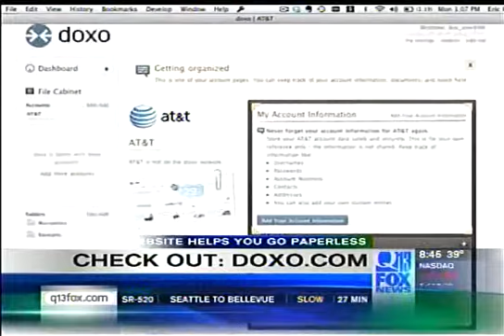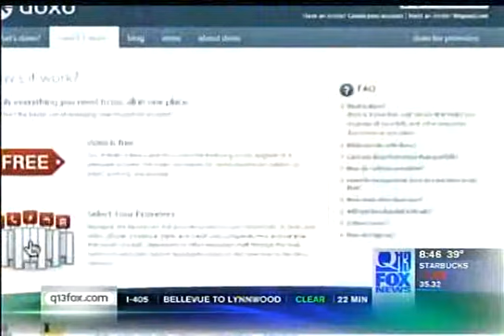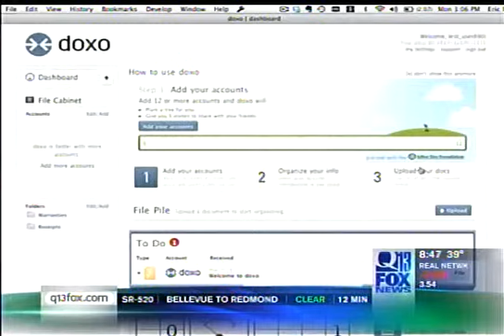doxo On Q13 Fox News